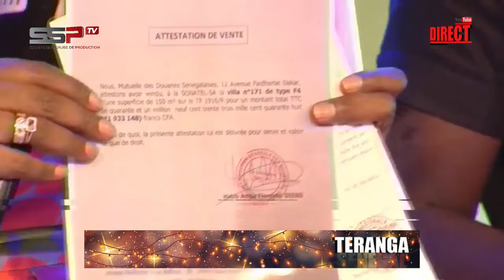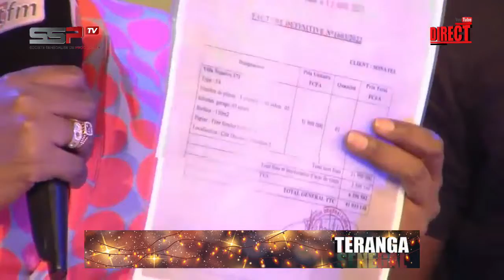MARIAMA GAGNANTE DU VILLA DANS TERANGA SENEGAL DU SAMEDI 27 AOUT 2022